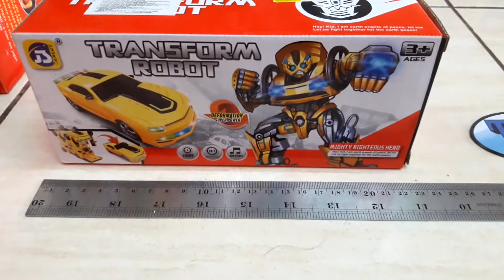Mobil Transformer Bumblle Bee | Mobil Jadi Robot 8986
Kami Menjual mainan anak-anak Lokal & Import dan Kami juga melayani Penjualan Grosir dan Eceran, Besar Harapan kami agar Bosque berkenan Belanja ke toko kami.

Lokasi Toko :
- Toko Trijaya Mainan Jl. Irigasi Kenanga No.69 Rt.02/03 Sipon, Cipondoh, Tangerang.

Selamat Menonton.